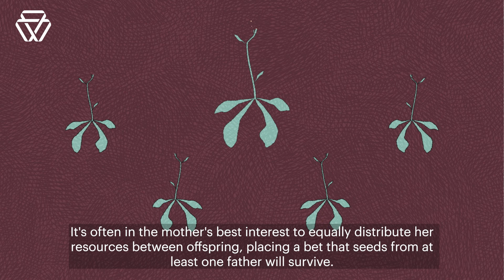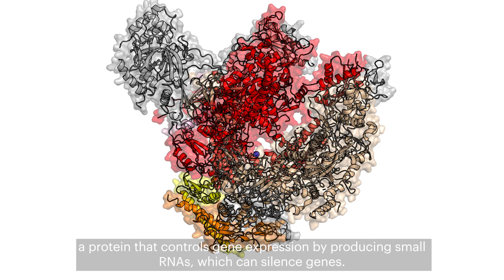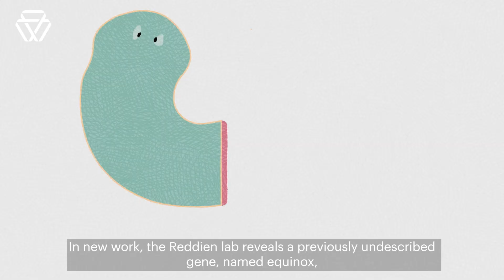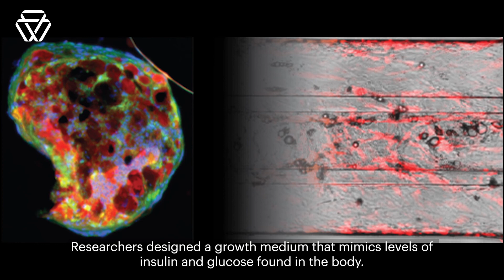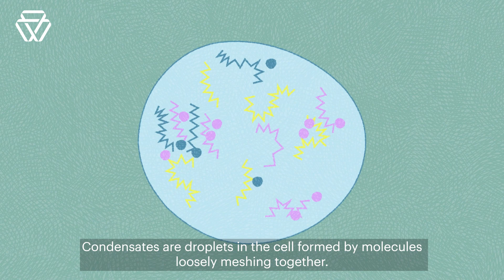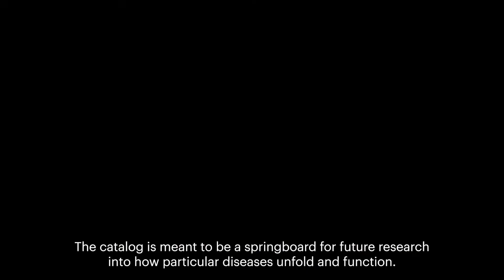Spring/Summer 2022 Research Highlights | Whitehead Institute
Stay up-to-date with recent research from Whitehead Institute, a world-renowned, non-profit scientific institution dedicated to improving human health through basic biomedical research.

Learn how competition between mother and father plants can influence gene expression; how a newly-identified gene facilitates regeneration in planarians; and more. Our latest Research Highlights features research from the labs of Whitehead Institute Members Mary Gehring, Peter Reddien, Jonathan Weissman, Rick Young and Rudolf Jaenisch.